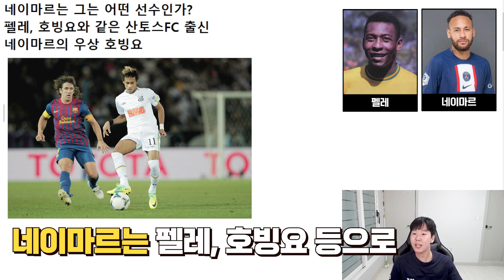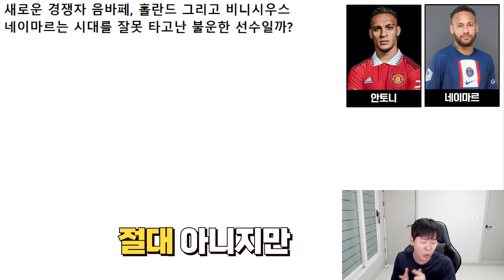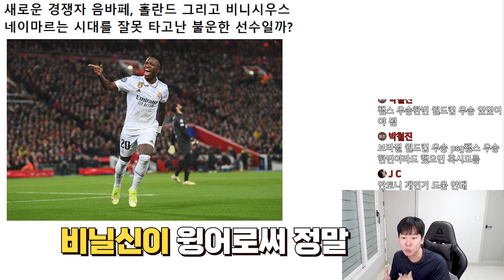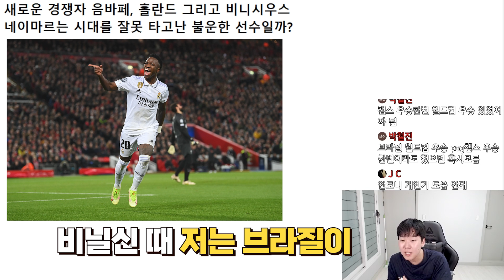네이마르가 세계 최고 축구선수가 될 수 없는 이유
비니시우스가 차기 브라질 킹 ?